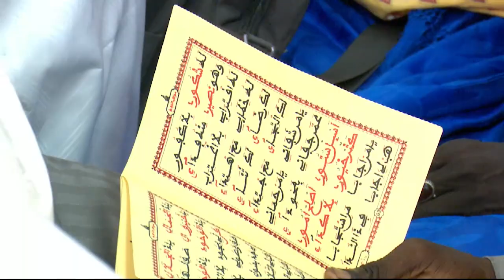Fariha Kourel 1 HT Thiès Grande Journée Qacida TOUBA du 13 Juillet 2023